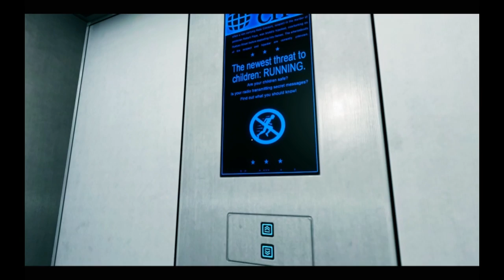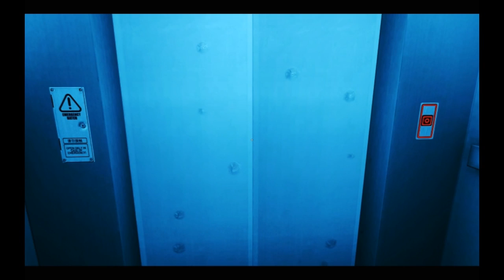Let's Play Mirror's Edge - Part 19 - Last Level